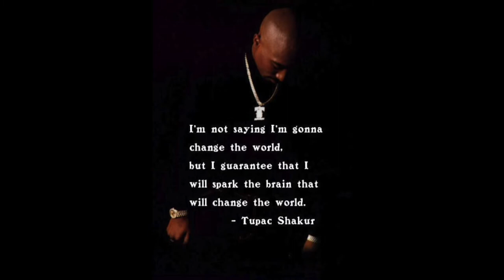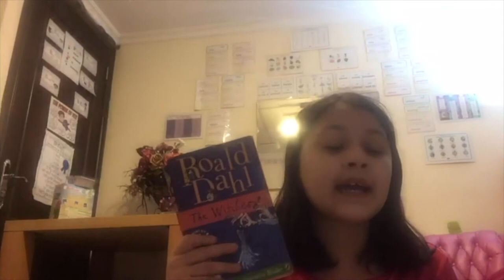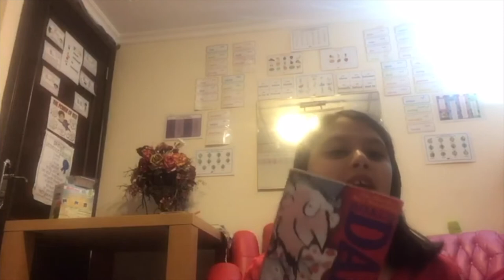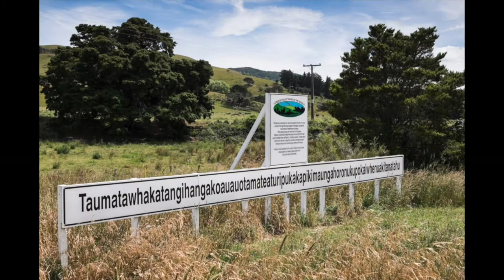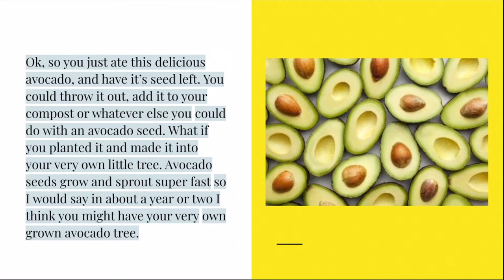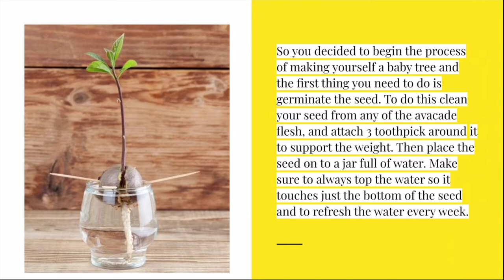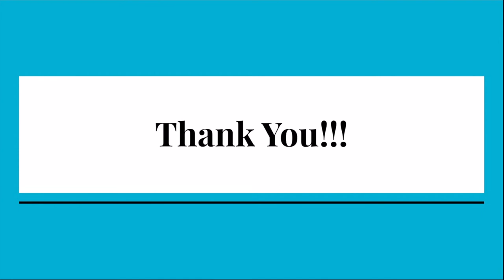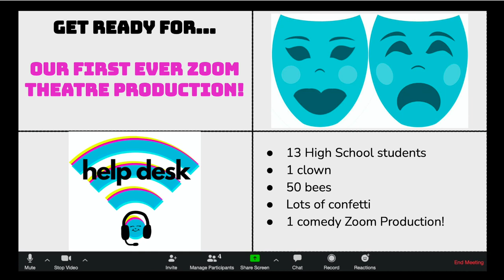Week of 29 November - 3 December 2020